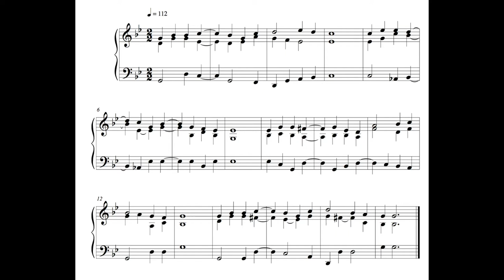Hymn - 22 October 16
This is the seventy-first, written on Saturday the 22nd of October 2016.